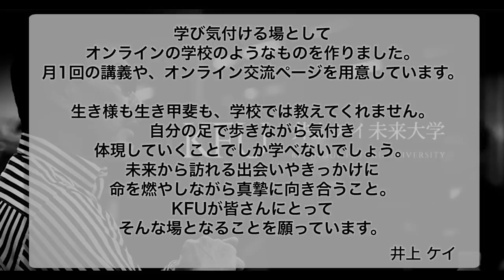HOMIE KEI 刑務所のモルモット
井上ケイ未来大学は、
今日を変えていく仲間のたまり場です。
怒りも憂鬱も無力感も、全部感じたままでいい。
確かに世界は変えられないかもしれない。
でも、自分自身の「今日」はすぐに変えられる。
這いつくばるな、立ち上がれ！

井上ケイ未来大学（KFU）は、生き様や生き甲斐、世の中について学び続けることで、
良き未来を生きることを共通の目的としたコミュニティ（チーム）です。

日々発信される井上の考えに触れて何かに気付いたり、コミュニティのメンバーと一緒になって、
社会をより良くするような取り組みをしたり。

そして、学費として集まったお金は、すべて井上が主宰する「子どもパーク」の建設や運営に充てられます。
この取り組みを応援したいという方もぜひ仲間になってもらえたらと思います。
詳細は【KFU】井上ケイ 未来大学ページにてご観覧下さい。

ONENSS CARETAKER＆HOMIE KEI　念の為さぶチャンネル一応作りましたので登録をお願い致します！

[HOMIE KEI]

薬物依存・アルコール依存・ギャンブル依存・こども支援・シングルマザー支援等をワンネスグループ代表・KEI（井上ケイ）が茅ヶ崎を中心に全国的に活動しております。...

[主な書籍]

1961年、東京・中野生まれ。中学時代にグレはじめ、暴走族を経てヤクザの道へと進む。ヤクザ時代に大成功を収めるも、ハワイでFBIの囮捜査にはめられ、ロサンゼルスを始め、サンフランシスコ、オレゴンなどの刑務所を転々とし、10年以上服役。

ささめ
みーさん